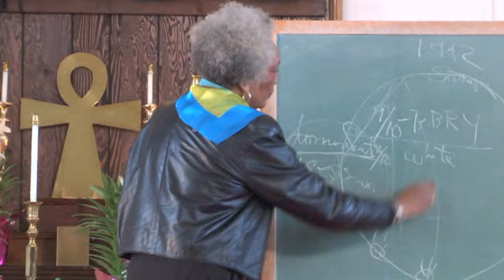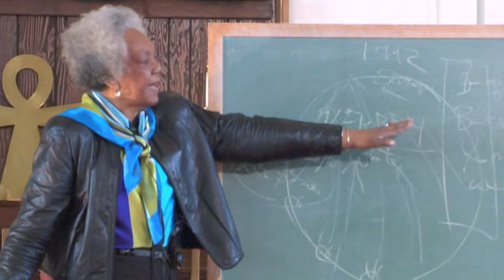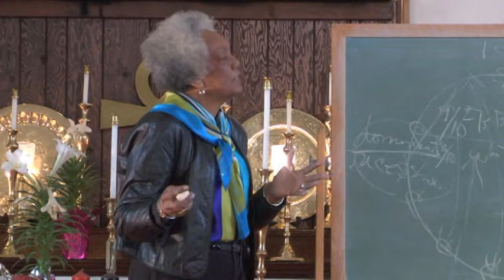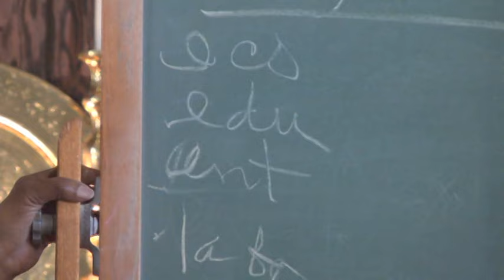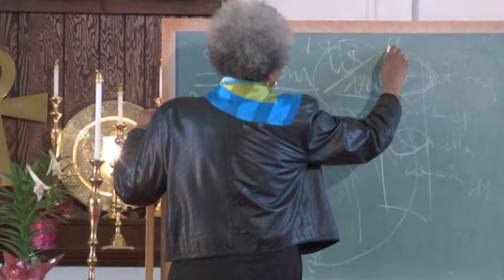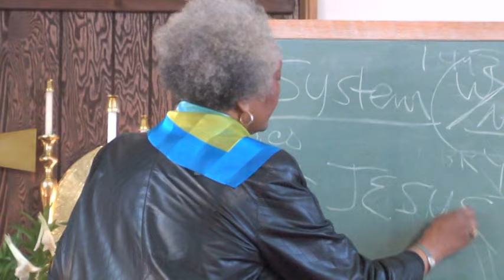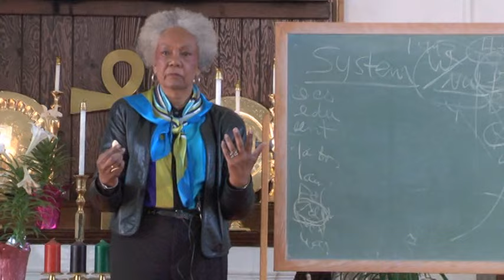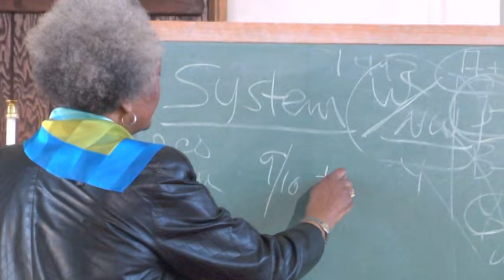The Cress Theory of Racism: Surviving Racism in The 21st Century - Clip 2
This is a fantastic new lecture from Dr. Fances Cress Welsing author of "The Isis Papers: The Keys To The Colors". This 3.5 hour DVD, "The Cress Theory of Racism: Surviving Racism in The 21st Century" is Item #700 She deals with European White Supremacy and Racism, what it is and how it works and up to date events as well. This DVD is a must have.

Advertise your African American owned business with The African History Network to reach thousands of potential customers. Ends Sunday, Dec. “The African History Network Show” with Michael Imhotep is on Blog Talk Radio, Itunes, TuneIn, CastBox, FMPlayer, Acast, etc.

ON SALE NOW: ON DEMAND Online Course: “Ancient Kemet (Egypt), The Moors & The Maafa: Understanding The Trans-Atlantic Slave What They Didn’t Teach You In School” from Michael Imhotep - Register

ON SALE NOW: 62% OFF - 10 Online Course Bundle Pack from The African History Network - ON DEMAND includes “Ancient Kemet (Egypt), The Moors & The Maafa: Understanding The Trans-Atlantic Slave What They Didn’t Teach You In School” ON Sale $60 reg. $130!   “Great African Women In History”; “A Black Panther Analysis, African Culture, History and Afrofuturism”; “African American Resistance in The Era of Donald Trump” and more.

Listen to The African History Network Show with Michael Imhotep, Sundays, 9pm-11pm EST on 910 AM WFDF in Detroit or around the world or by downloading the 910AM App to your smartphone and listen to the podcasts. Watch on Facebook LIVE at "The African History Network".